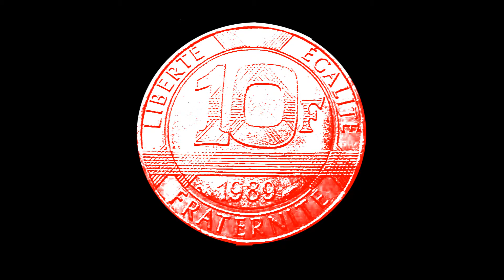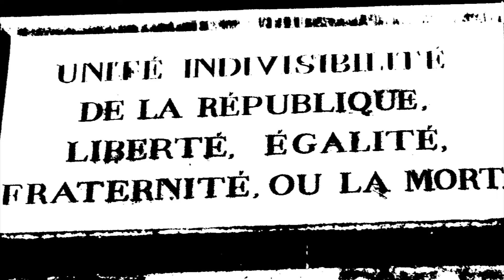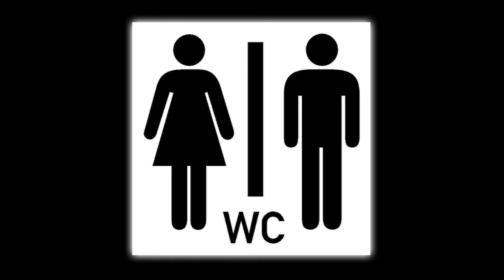BONOBOY "On se ment" CLIP